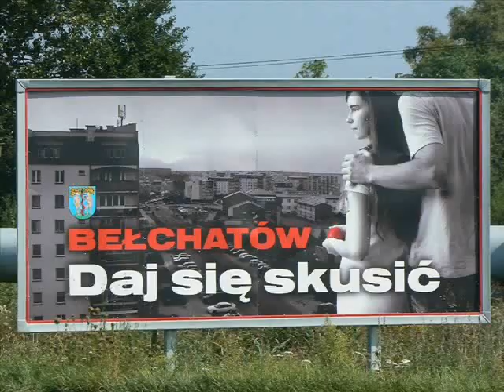Mariusz Wlazły - "Musisz być pierwszy"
Filmik o przecudownym Mariuszu:)